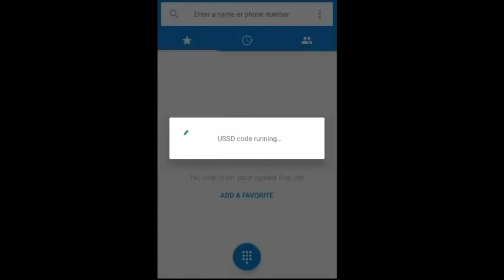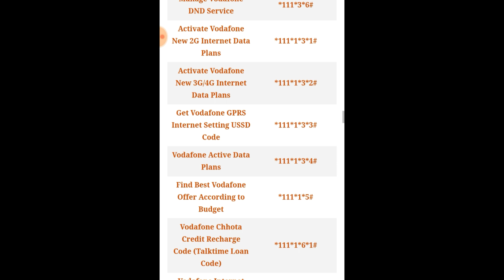check vodafone sms balance use all code more detail, new code Vodafone net balance check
check vodafone sms balance use all code more detail,Vodafone net balance check,Vodafone number check